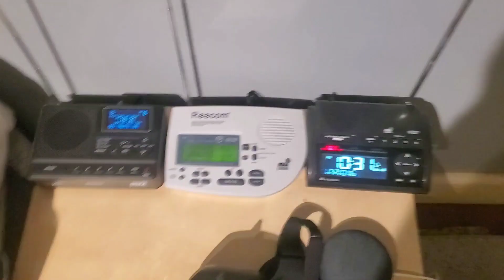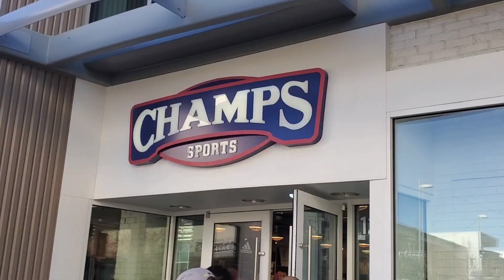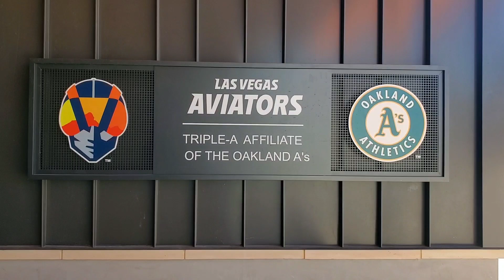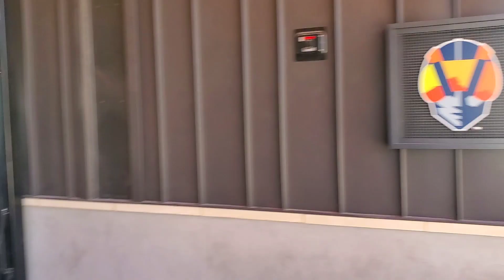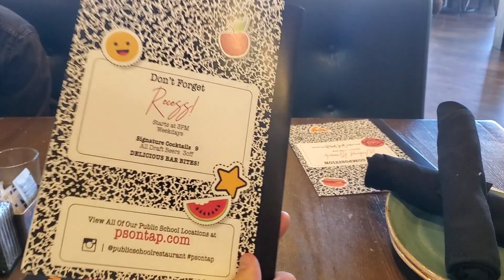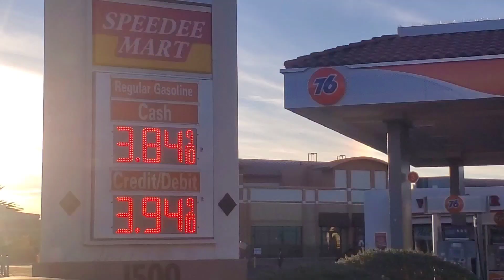Exploring Downtown Summerlin - Las Vegas 2022 2.0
We return to Downtown Summerlin on Day 2 of our vacation in Vegas. While my parents and brother go to a ton of other shops, I found every sports store there was at this outdoor "mall." Although I bought a couple things, I did avoid CityNational Arena this time. We also ate at a rare place: Public School. Four locations: one in Summerlin, and the other three in the LA area, that's it! Definitely a gem in Clark County.